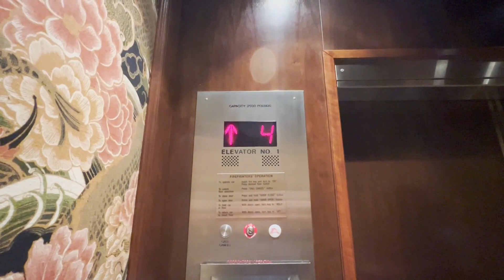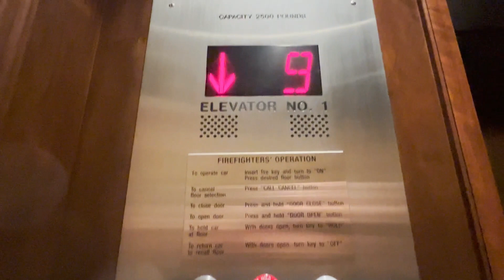Beautiful OTIS Lexan (mb. OTIS) Traction Elevators - Gramercy Towers - San Francisco, CA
This is a high-rise apartment building with former OTIS Lexans that got an OTIS mod. These are still very nice and have beautiful cabs. There is also a massive original lobby panel I wanted to show but we didn't stick around for too long. When we came here, a security guard got up from his desk and walked over to us and I thought for sure he was gonna kick us out. Dude proceeded to scan his card then open the door for us and said "Have a good day." WHAT. Also, watch until the end of the video for a little clip of the service elevator.